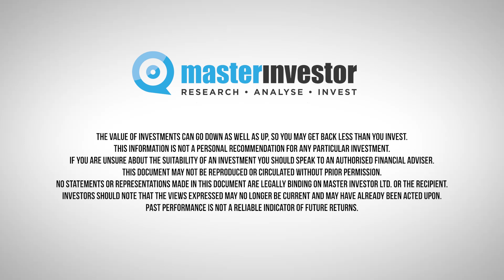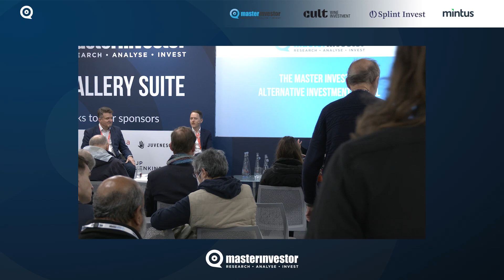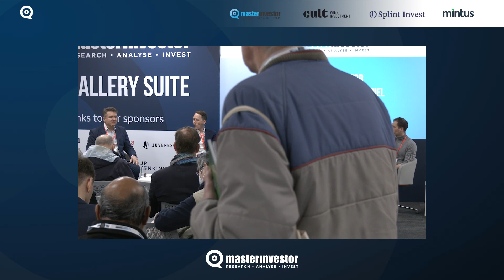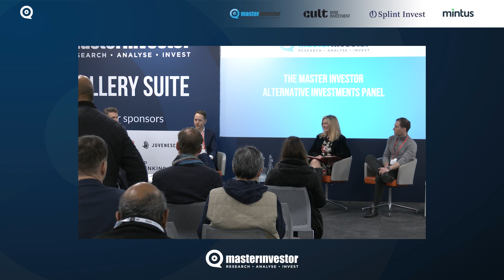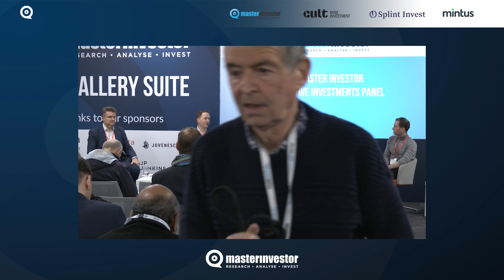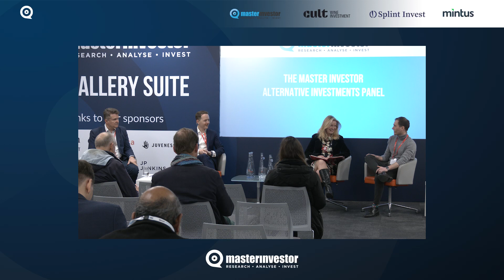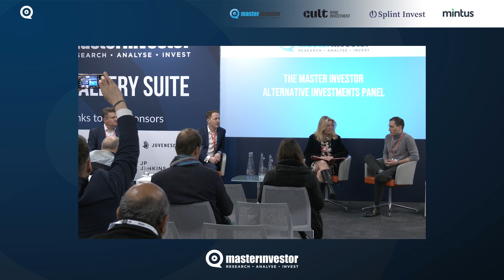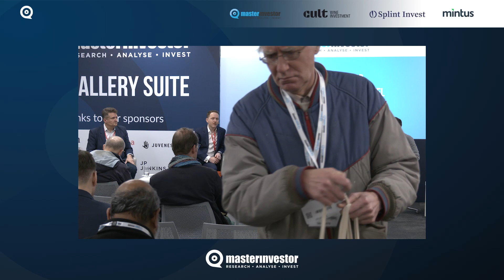Master Investor Show 2023 – The Master Investor Alternative Investments Panel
Led by Sarah Lowther, Editor-in-Chief at Master Investor, this panel discussion explores the potential of alternative investments as an asset category, and explains how retail investors can access these non-traditional investment opportunities. Panelists include Tamer Ozmen, Founder & CEO at Mintus, Mario von Bergen, Head of Investments at Splint Invest, and Paul Declerck, Relationship Manager at Cult Wines.

The Master Investor Show is the UK's leading event for private investors. The 2023 event, hosted on 15 April 2023 in London, featured presentations from renowned investment experts and corporations, as well as a wide variety of exhibiting companies covering all asset classes and services relevant to private investors.

Save the date and book your free early bird ticket for Master Investor Show 2024 (9 March 2024)